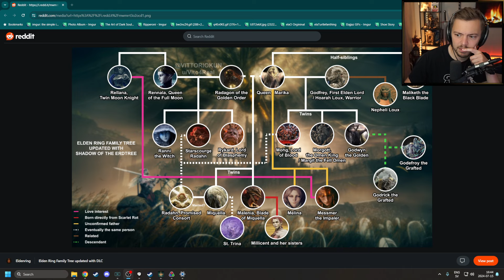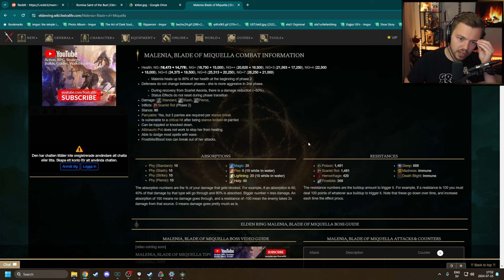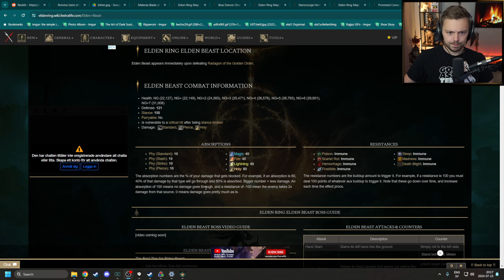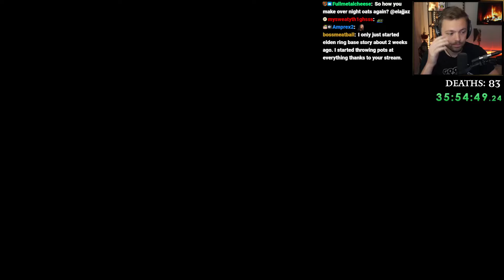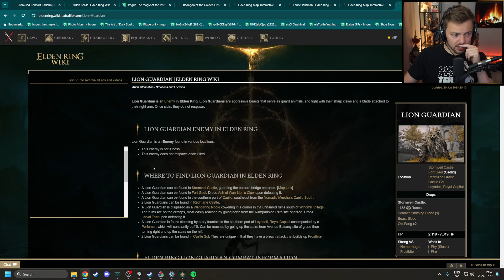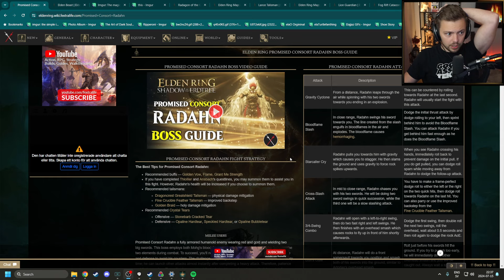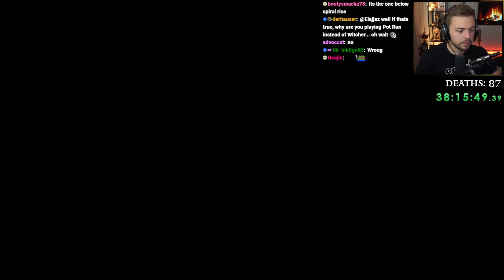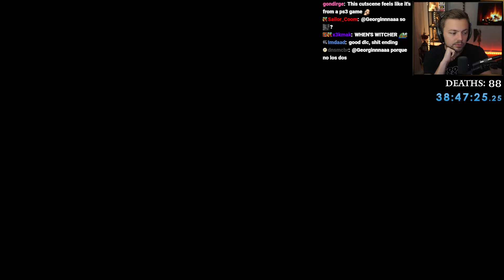Elajjaz - Elden Ring Pot Only - Part 6